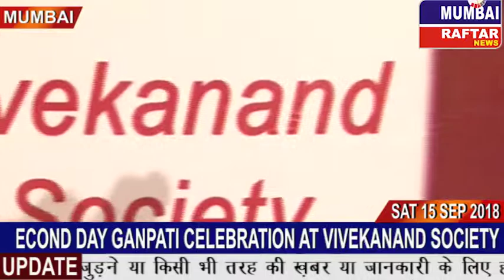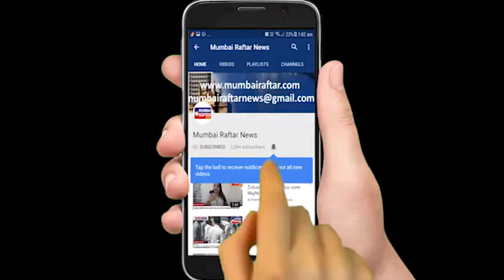SECOND DAY GANPATI CELEBRATION AT VIVEKANAND SOCIETY